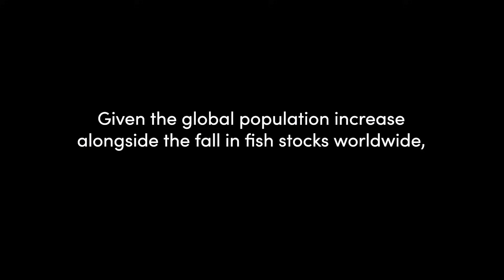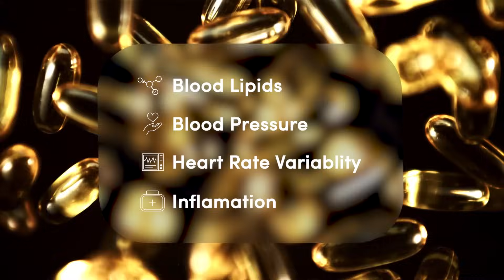Corbion's Algae Omega-3: Benefitting Human Nutrition and Ocean Preservation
Corbion Health & Nutrition is a leader in delivering nutrition-dense solutions sustainably. Corbion unleashes the power of fermentation to deliver feasible innovation in natural active nutrients for aquaculture, pet food, and human nutrition while preserving the planet’s limited resources. Our sustainable nutrient rich omega-3 range, including AlgaPrime™ DHA for the aquaculture and pet food industries and AlgaVia™ for human nutrition, helps customers sustainably enhance nutrition and reduce dependency on the ocean without impacting the carbon footprint.

With the global population on track to reach 9 billion people by 2050 - and over 3 billion people relying on seafood as a significant source of protein today - aquaculture is critical in ensuring global food security. Yet, the seafood industry is facing severe supply challenges. Nearly 90 percent of the world’s marine fish stocks are already fully exploited, overexploited, or depleted, according to the FAO. At the same time, the demand for omega-3s grows as the population also increases. The nutrient is most commonly sourced from fish oil, but oceans can no longer provide more omega-3s without suffering impacts. Corbion is delivering much needed sustainable omega-3 solutions to address this growing demand across the animal and human nutrition industries.

Corbion harnesses the power of algae fermentation to create a more concentrated and sustainable source of omega-3. We transform sugarcane waste into algae omega-3s to provide a higher DHA concentration compared to fish oil and other alternatives. Strategically situated among sugarcane fields in Brazil and next door to a sugarcane mill, the Corbion algae fermentation facility uses renewable energy and sustainable sugarcane - one of the world’s most productive sugar sources – to produce nutrition from algae. Corbion's portfolio of native, whole algae feed ingredients enhance the nutritional value of seafood and pet food all while reducing dependency on omega-3-rich fish oil typically used in feed. This innovative ingredient offers security, stability, and predictability for feed manufacturers and aquaculture producers.

Now the world’s leading source of sustainable algae-based omega-3s, Corbion is dedicated to continuous improvement and growth, designing and producing solutions committed to feasibility that enhances nutrition and advanced sustainability.